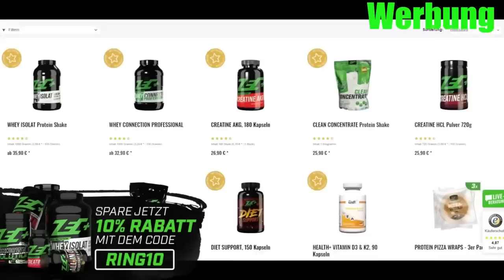Roy Jones Jr BEEINDRUCKT gegen Ex UFC STAR Anthony Pettis - RINGLIFE